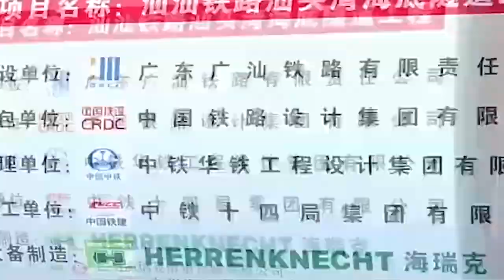China $60 billion build the world's first submarine high speed rail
If you have been to China ten years ago, you will know that China's high-speed rail started more than 40 years later than developed countries, but since the completion of the first high-speed rail with a design speed of 350 kilometers per hour in 2008, China's high-speed rail construction has progressed by leaps and bounds. At the earliest, their railway technology Falling behind, they learn railway technology from Germany, Britain, Japan and other countries. Later, they began to research and innovate on their own.

Shantou is a small city on the coast of China with a resident population of only 5.5 million. But the city's location is too important to China's overall development. The south of the sea area of this city is the South China Sea of China's Hainan Province, and the east is facing Taiwan across the sea. Taiwan is China's inherent territory, and Hainan is an important city for China's military, energy and economy. It is precisely because of this that China has decided to build an undersea high-speed railway in this city across the sea from Taiwan. But submarine engineering is not a simple matter, after all, the submarine environment is much more complicated than on land. This is a great challenge. After all, no one in the world has tried to build a high-speed railway under the sea. This is a huge project that many Western countries can't imagine.

o build a submarine high-speed railway, we must first build a submarine tunnel. This submarine tunnel is 9,781 meters long. It is a single-hole double-track tunnel. As a submarine high-speed railway tunnel, the designed speed reaches 350 kilometers per hour, and the water depth reaches 100 meters. Many complex geological problems need to be solved to carry out construction on the seabed of the complex, coupled with the high pressure of the sea, the sea wind, the waves, the rapid flow, and many other unfavorable construction factors work together.

Seawater is very corrosive. How to prevent construction materials from being corroded by seawater is the first problem to be faced by the project. In the planned area, there is a large amount of rock that needs to be cleared in one place, but the rock cannot be removed by explosive blasting like on land. In addition, the seabed is essentially a fractured zone with 17 faults. In addition, the determination of a magnitude 8 seismic zone in the Pacific Rim Volcanic Seismic Zone has brought great challenges to the project.

There are two important technologies for the entire subsea project, namely the structural stability of the subsea tunnel and the power supply during the operation of the high-speed rail.

In terms of the structure of the submarine tunnel, the construction party has conquered the construction and opening technology of the submarine tunnel, and used the shield machine newly developed by China itself, which can complete the tunnel opening and laying requirements on the seabed. The structural part of the submarine tunnel is made of high-pressure-resistant materials and structures, which can ensure the stable operation of the high-speed rail within a safe depth, and ensure that there are no safety problems in the entire project and subsequent operations.

As for the problem of submarine power, tidal energy is the most abundant resource in the world, but the problem of cost and technology has always been a century-old problem that no country can solve. But now China has broken through this world problem, and has used tidal energy to solve the power problem for the construction of this submarine project.

China's innovative use of parallel-installed tidal power generators to supply power for the submarine high-speed rail not only represents a new level of China's infrastructure level, but also means that in the field of tidal power generators, China has solved technical problems and cost problems , The success of this technology in China has made many countries see hope and are also shocked by it. Today, when fossil energy resources are becoming more and more scarce and new energy technologies are becoming more and more popular, the construction of a submarine high-speed railway in China represents a comprehensive leadership in several fields.

Therefore, we also believe that this technology of China's submarine high-speed rail will also benefit coastal cities separated by straits, especially Taiwan across the sea. We believe that China will also build a high-speed rail to Taiwan in the future, so that the two regions Residents travel back and forth, you can save more time, it can be said to serve multiple purposes. What do you think about this?